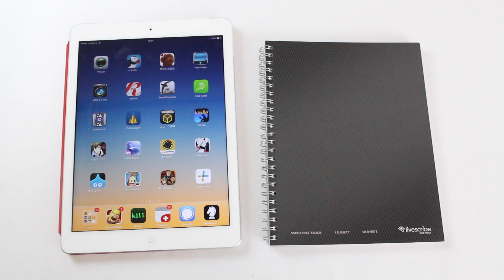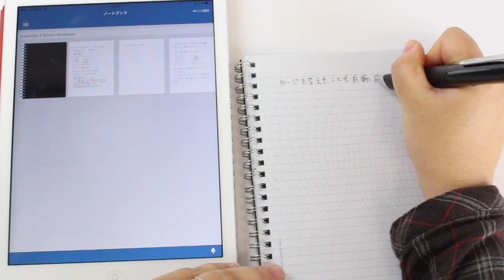近未来ボールペン「Livescribe」紙に書いているのに全てはデジタルの世界へリンク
これぞ近未来ボールペン。アプリと連動ですべてはデジタル化されます。
もちろん自動テキスト変換機能も完備。精度も高くすばらしいアクセサリ。

出演：egaku ◆ たのしいiPhoneグッズ紹介！ 『バイヤーチャンネル24』に登録する ↓↓